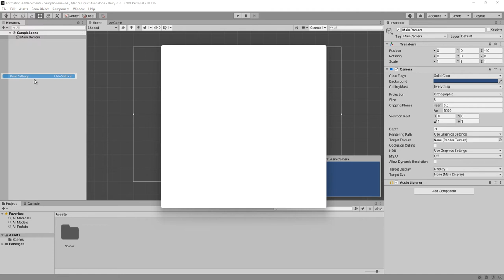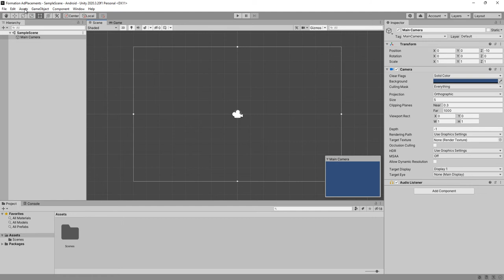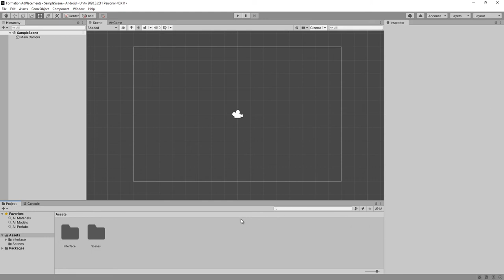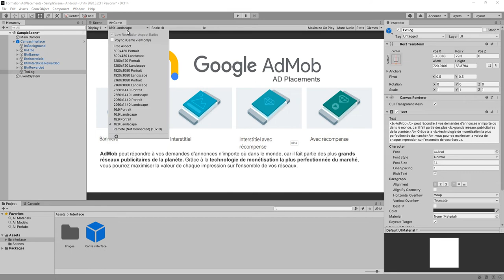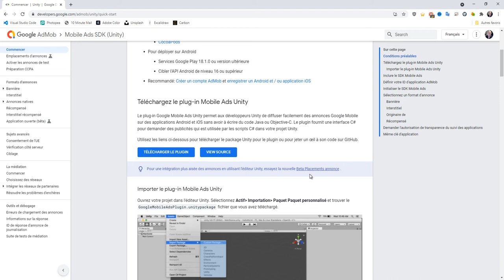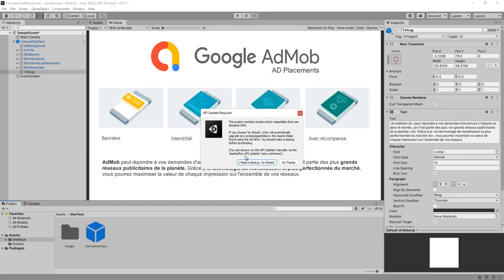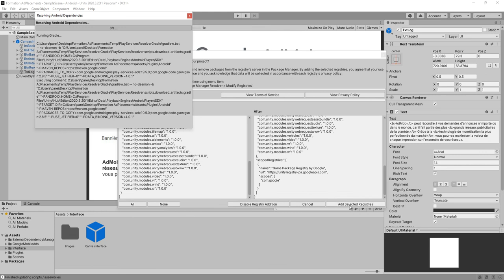2 Implémentation de la Sdk AdPlacements dans Unity